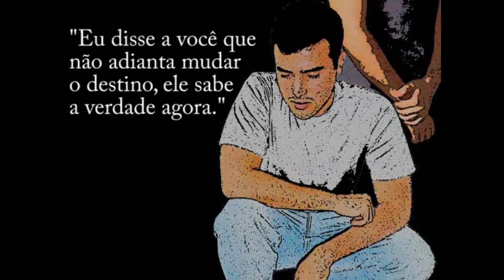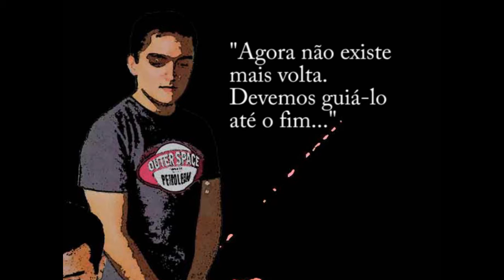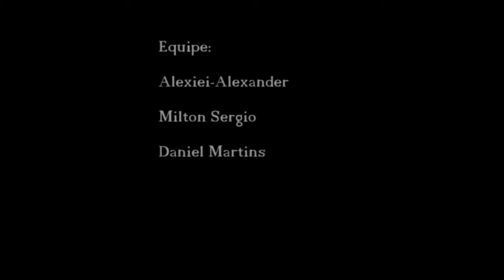Digital Storytelling: Game Trailer - Umbra Arcana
Trabalho de digital Storytelling da cadeira de Comunicação Visual, curso de Sistemas e Mídias Digitais da Univercidade Federal do Ceará. O trailer narra a história do projeto de game umbra arcana.

Digital Storytelling work of Visual Comunication  course in the graduation of Systems and Digital Media, Federal University of Ceará.The trailer introduce umbra arcana game project.